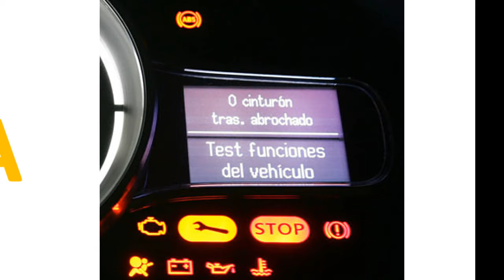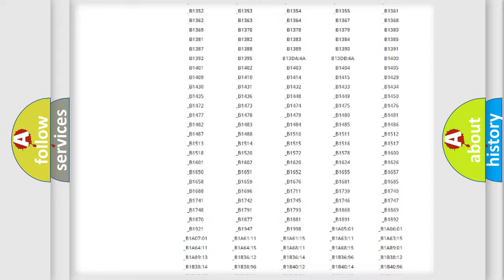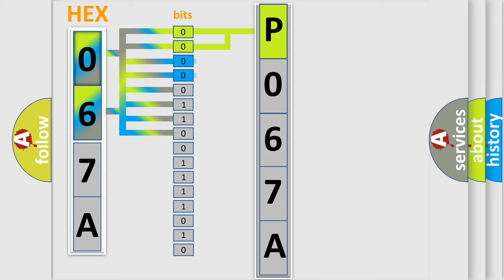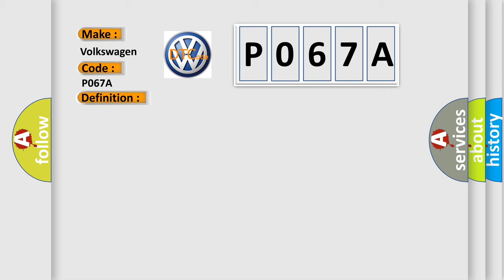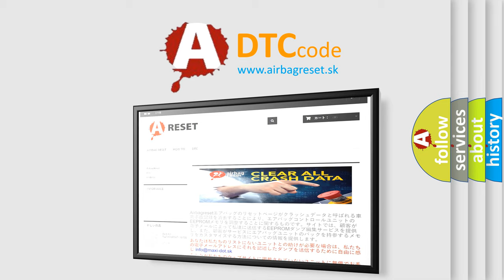DTC Volkswagen P067A Short Explanation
Contents:
0:21 Basic DTC analysis according to OBD2 protocol standard.
1:48 Insight into programming
2:58 A diagnostically understandable description of the Diagnostic Trouble Code
3:05 Basic error definition

Make:
Volkswagen
Code:
P067A
Definition:
Class 2 Circuit Short to Battery
Description:
Key on or engine running;system voltage supplied to the module is in the normal operating voltage range,vehicle power mode requires serial data communication to occur,and the ECM did no detect any valid messages on the Class 2 circuit,or the voltage condition detected on the Class 2 circuit was low for 3 seconds.Modules connected to the Class 2 circuit check for data communications during normal vehicle operation.Operating information and commands are exchanged among the modules.In addition,each module transmits Node Alive messages on the Class 2 data circuit once every 2 seconds.If the module detects a high voltage condition on the Class 2 serial data circuit for 3 seconds,it sets U1300. Note: This code is set by loss of communication.Look in All of the modules for this trouble code - the one without it has a problem.
Cause:
 Class 2 serial data line was in a high state for 3 seconds due to a short to VREF or system power One or more modules on Class 2 line has an short to power